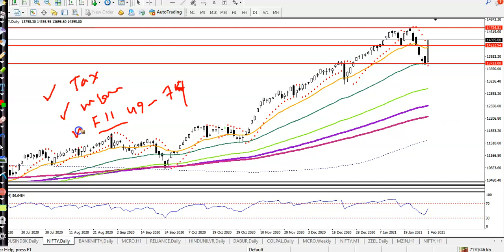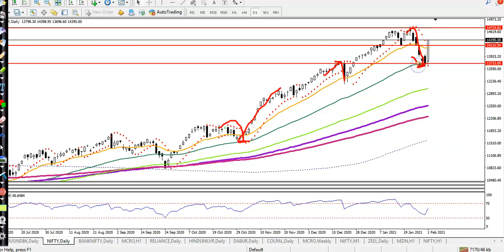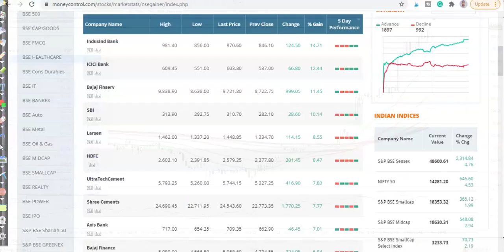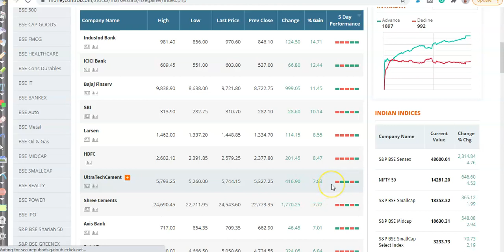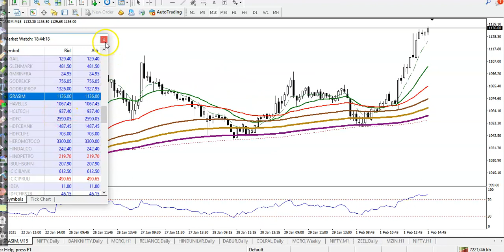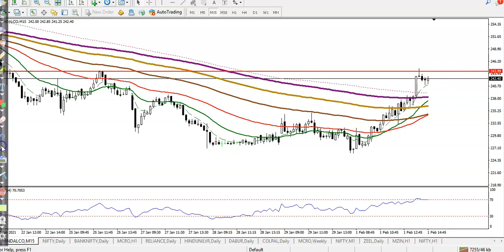Market Analysis | Daily Chart Analysis | Budget 2021| top Stock analysis | Alice blue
Technical Analysis Of Top Stock | Alice blue | 2nd, February 2021